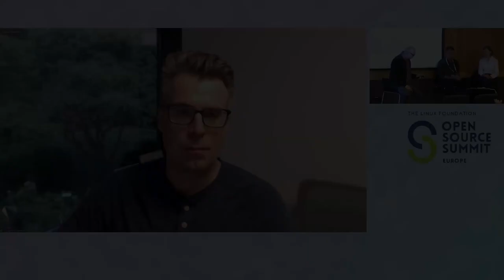Panel Discussion: Community Response to Non-Practicing Entity Patent Risk in OSS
Panel Discussion: Community Response to Non-Practicing Entity Patent Risk in OSS - Shawn Ambwani, Unified Patents; Keith Bergelt, Open Invention Network; Karen Copenhaver, The Linux Foundation & Stephen Walli, Microsoft

Over the course of the last three to five years, patent aggression from operating companies against open source project code has declined as more and more operating companies like Microsoft have agreed to cross-license patents that read on core open source software (OSS) functionality through participation in the Open Invention Network Patent Non-Aggression Community.  During this period, however, patent aggression against critical OSS project functionality has risen at an accelerated rate from non-practicing entities (NPEs) seeking to monetize patents that have, for the most part, been purchased from the secondary market.   As such, coordinated countermeasures have been adopted by Microsoft, the Linux Foundation and Open Invention Network through the founding and funding of the OSS Zone managed by Unified Patents. Two plus years into its formation the OSS Zone has realized substantial success in invalidating poor quality patents held by NPEs that had been asserting them against critical open source functionality. The panel will discuss the nature of non-practicing entity patent risk to OSS, the motivation for a collaborative partnership between the founding/funding parties, and provide an overview of patent risk mitigation benefits attributable to this initiative.